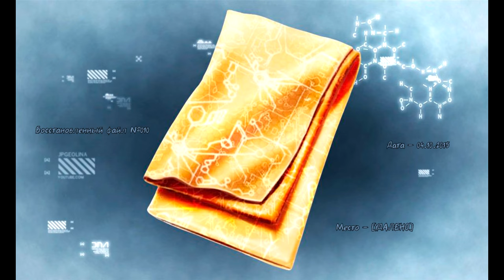Assassin's Creed Syndicate - Modern Day Story | All Cutscenes & Bonus at the End